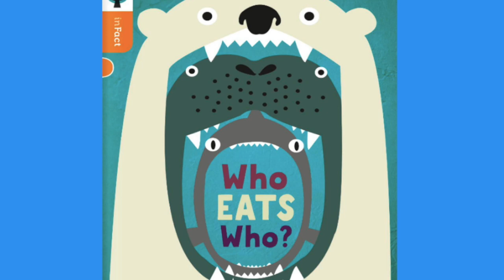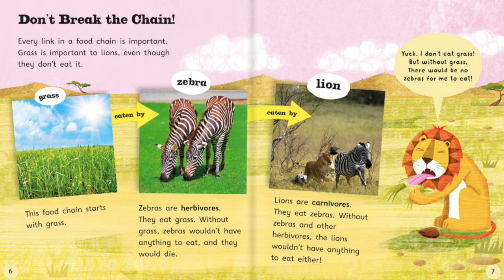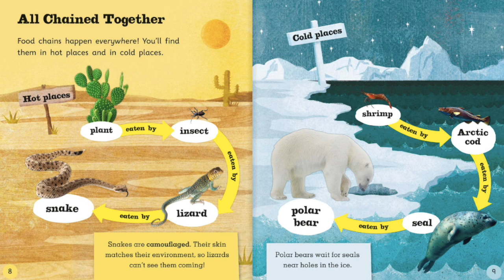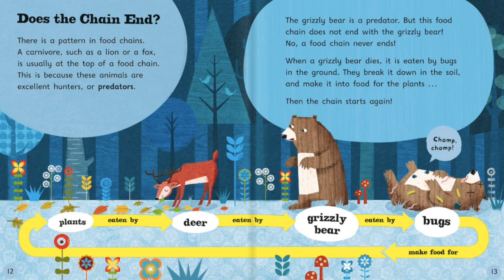Who Eats Who? | Teresa Heapy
This book takes a light-hearted look at food chains. It explains how different links in the food chain depend on each other, and how this includes both plants and animals.

Who Eats Who? looks at animals and plants that are part of food chains. Read this book to discover who eats who! Oxford Reading Tree inFact is a non-fiction series that aims to engage children in reading for pleasure as powerfully as fiction does. The variety of topics means there are books to interest every child in this compelling series. The series is written by top children's authors and subject experts. The books are carefully levelled, making it easy to match every child to the right book.